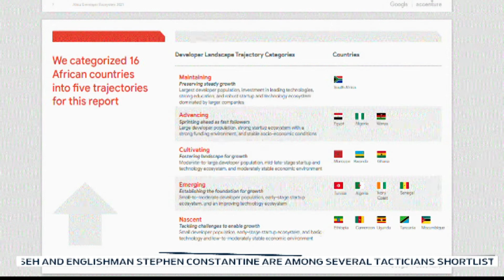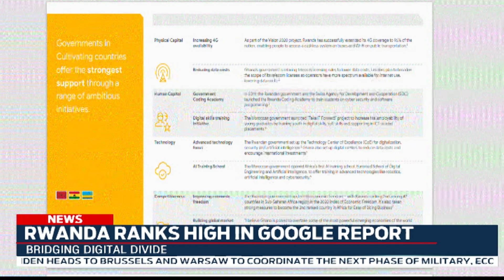Rwanda Ranks High in Google report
Experts in the field of development of software are satisfied with the progress made in this industry but want the local software to be used rather than importing it.